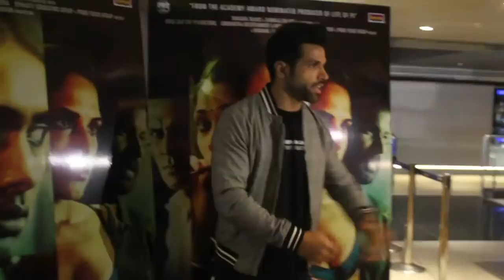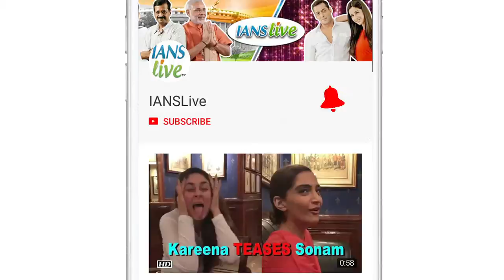Love Sonia Review | Tv Actors LAUD Mrunal Thakur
Actress Mrunal Thakur, known to Indian telly buffs as the lead actress of "Kumkum Bhagya", is making her film debut with "Love Sonia", a hard-hitting drama on human trafficking. A special screening was held for Mrunal's television buddies who gave their best wishes to the actor and stated how they loved the trailer.